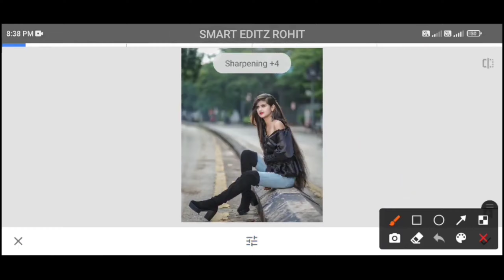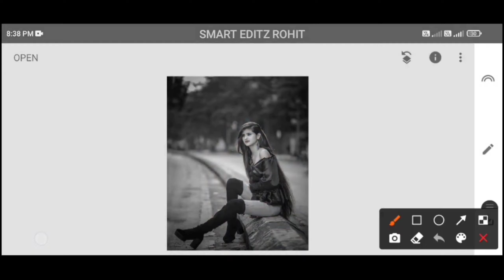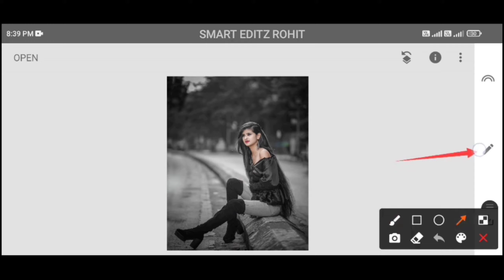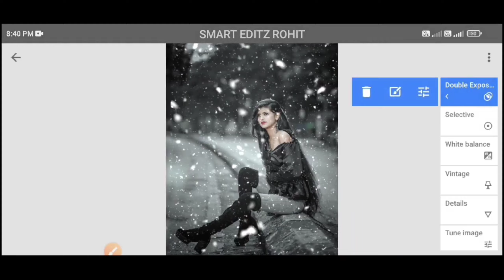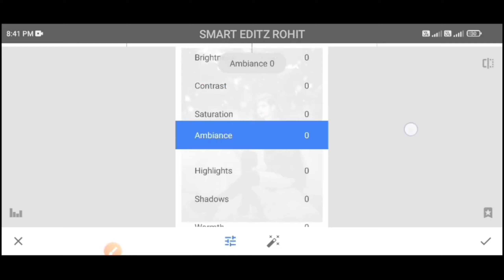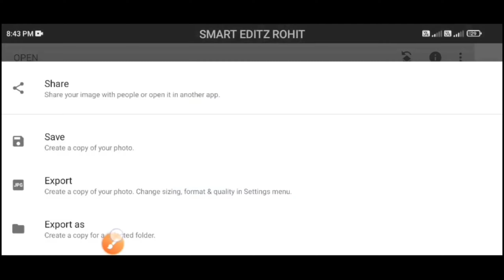Winter Photo Editing Snapseed Photo Editing | Winter Snowfall Photo Editing Snapseed Editing 2022